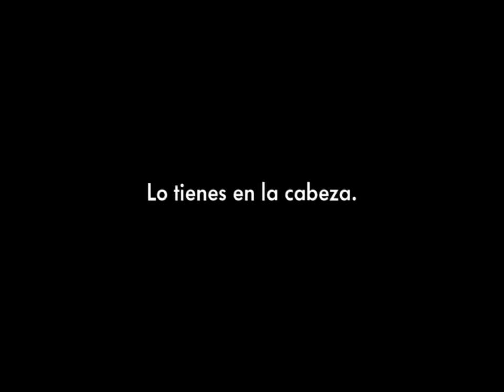VOLKSWAGEN Trailer spot - SIMON BROSS